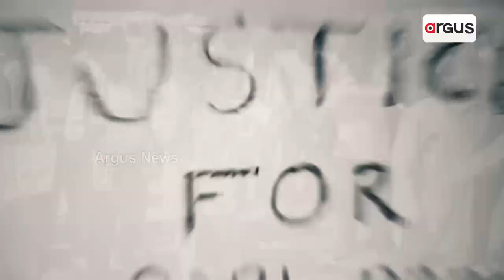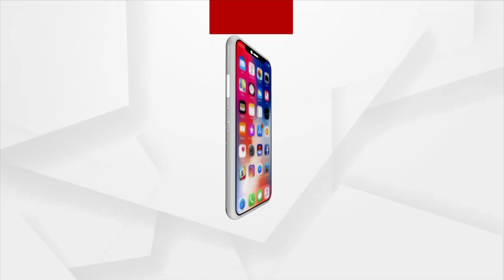Actresses Who Quit Bollywood After Marriage